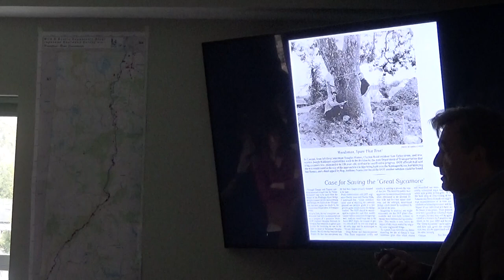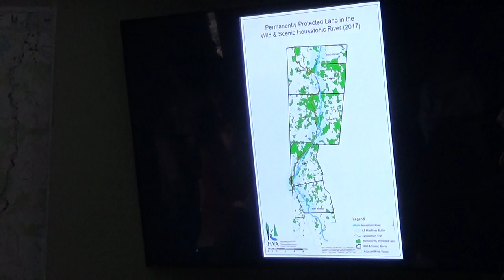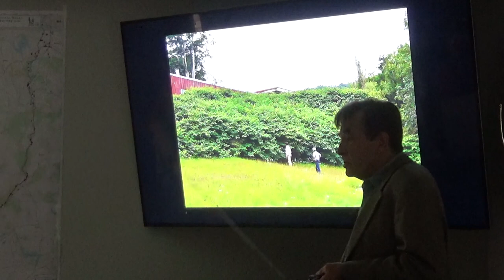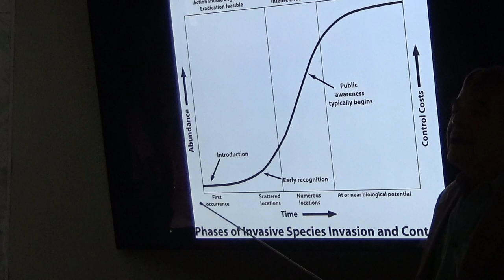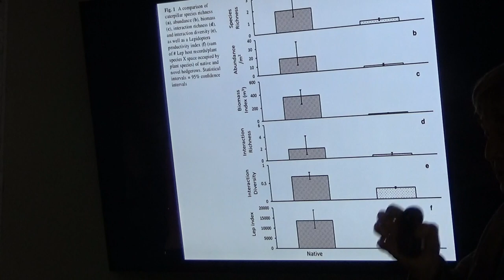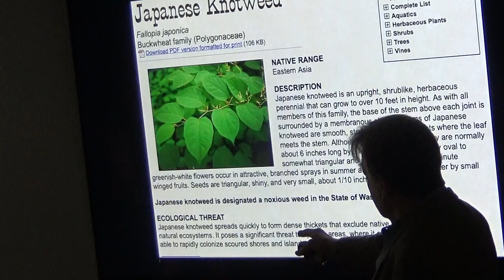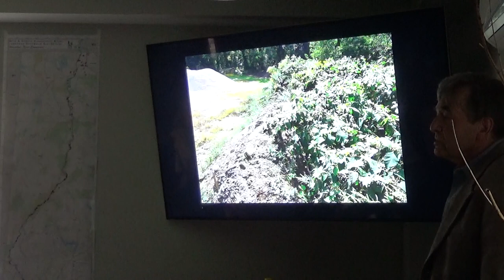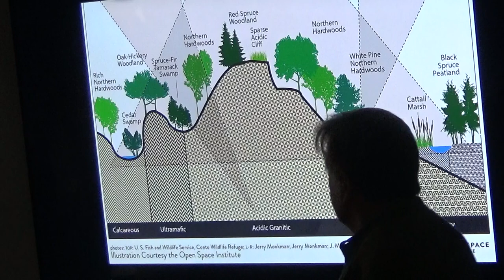Tom zetterstrom's Knotweed talk at scoville library 4 27 19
Tom Zetterstrom's talk on Knotweed at the Scoville Library Sat April 27 2019